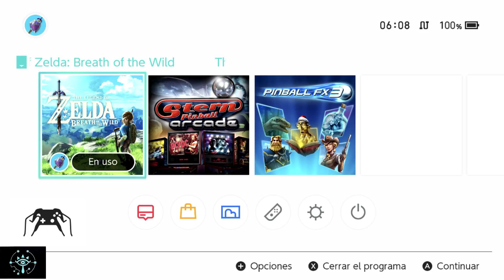Zelda Breath of the Wilde: Fight a lot!!!! Part II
¡El mejor juego de la historia!